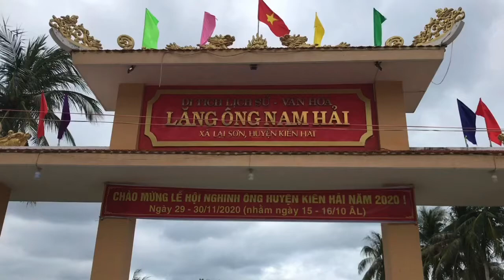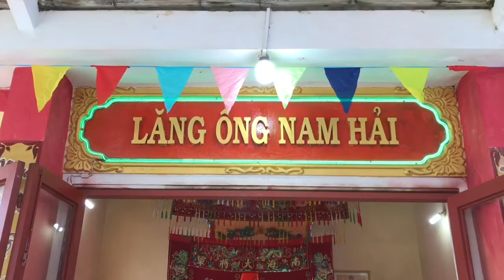Lễ hội Nghinh Ông Nam Hải Xã Lại Sơn, Huyện Kiên Hải, Kiên Giang 15-16 âl năm 2020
Lễ hội cấp tỉnh, diễn ra hằng nằm vòa ngày 15, 16 tháng 10 âm lich. tại Hòn Sơn, Kiên Hải, Kiên Giang.